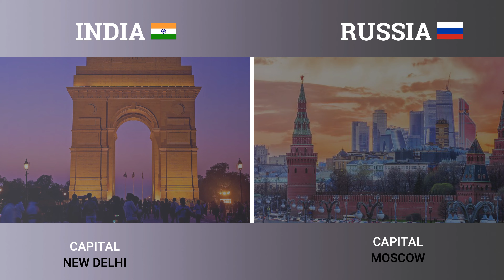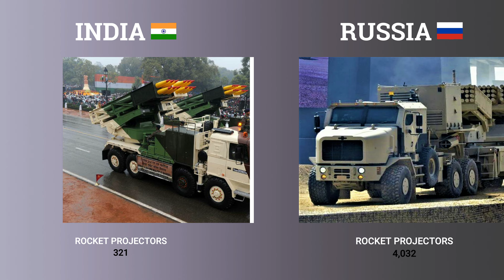India Vs Russia Military Power Comparison 2022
India vs Russia Military Stats Compared

After the dissolution of the Soviet Union Russia inherited its close relationship with India which resulted in both nations sharing a special relationship Russia and India both term this relationship as a special and privileged strategic partnership

Comparison of India and Russia Military Strengths (2022)
Side-by-side comparison showcasing the relative fighting strengths of India and Russia for the year 2022

The selected countries for comparison, India and Russia, are displayed below in side-by-side format. Your Primary selection is displayed in Blue while your Secondary selection is displayed in Red. You can always go back to compare two other military powers

How powerful is the Indian Army in 2022 missiles nuclear strength Land Naval air force Vs Russia’s military strength